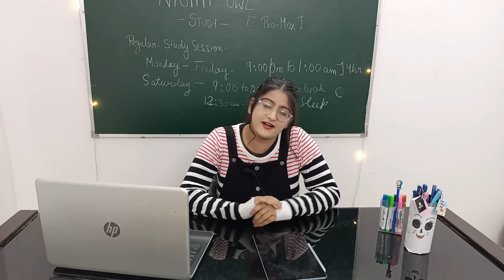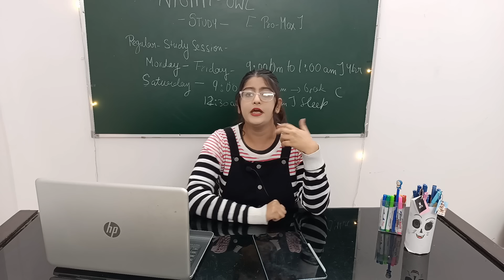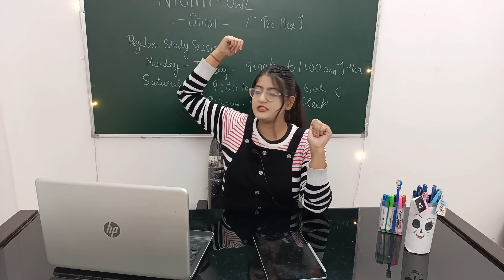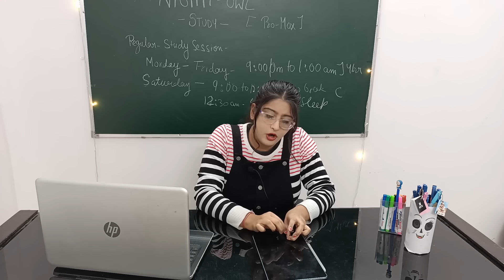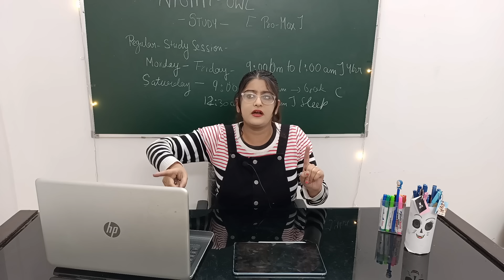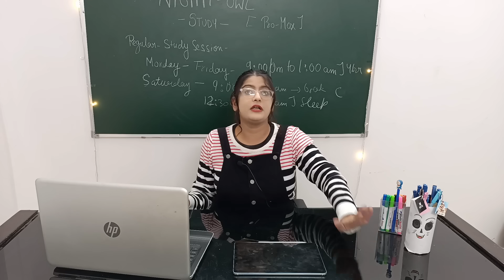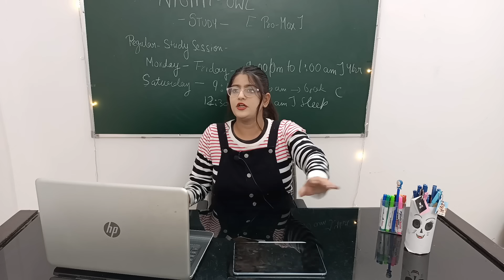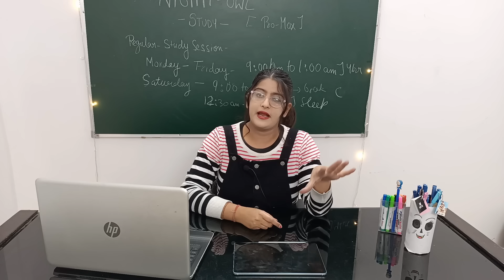Night Owl🦉Registrations Starts | Best Time To Follow Night Study Routine | Class 10 | Class 12